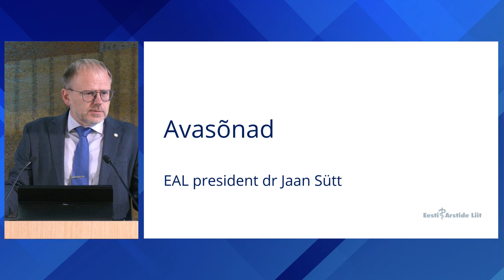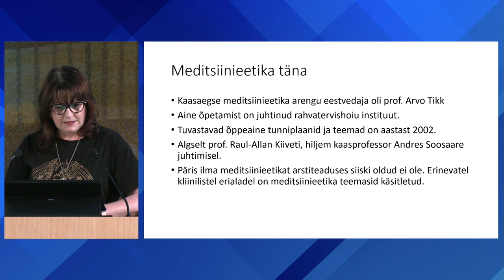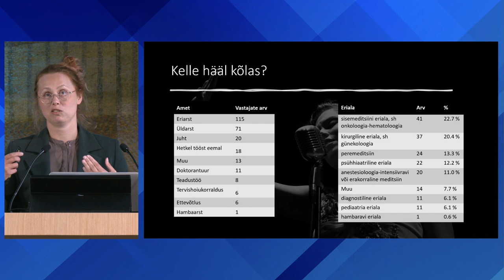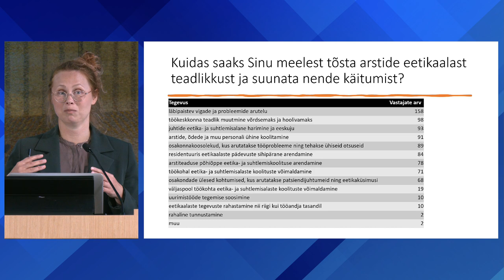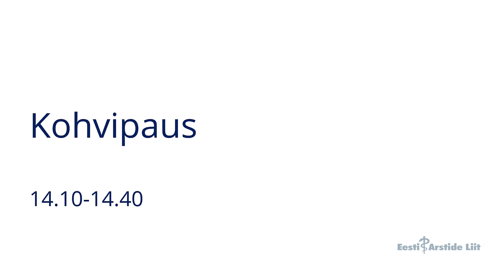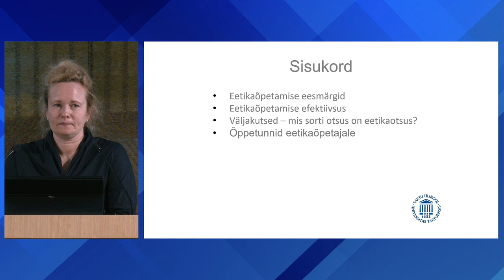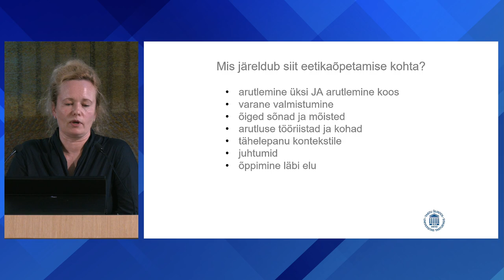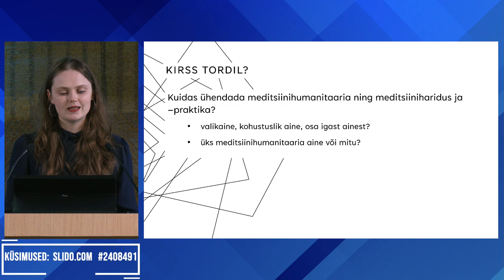EAL eetikakonverents „Kõlbelisusest tavadeni – Eesti arstide eetikaalane ettevalmistus”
Eesti Arstide Liidu eetikakonverents 2023 „Kõlbelisusest tavadeni – Eesti arstide eetikaalane ettevalmistus” 22. septembril TÜ raamatukogus.
00:01:48 Avasõnad. EAL president dr Jaan Sütt. EAL eetikakomitee esimees dr Katrin Elmet.
00:12:01 Arstieetika ja suhtlemise õpetamine Tartu Ülikoolis eile ja täna. Kas homme teisiti? Dr Aime Keis, TÜ meditsiinivaldkonna meditsiinieetika lektor
00:39:10 Eetilise orienteerumise kontrollpunktid väljaõppes ja praktikas. Mida arvab noor arst? Dr Eva Antsov, EAL eetikakomitee liige, TLÜ antropoloogia magistrant
01:45:45 Kas eetikat saab õpetada? Kadri Simm, TÜ praktilise filosoofia kaasprofessor
02:14:00 Meditsiinihumanitaaria – mis see on? Kas kirss tordil? Mirt Kruusmaa, filosoofiamagister
02:32:20 Arutelu ja kokkuvõte. Modereerib dr Katrin Elmet, EAL eetikakomitee esimees